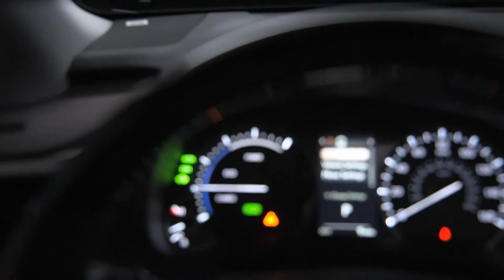2016 Lexus RX 450h Interior Design Trailer | AutoMotoTV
2016 Lexus RX 450h Interior Design Trailer | AutoMotoTV